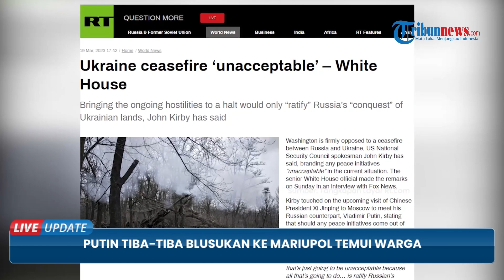Putin Beri Kejutan setelah Kunjungi Krimea, Tiba-tiba Blusukan ke Mariupol Temui Warga Malam-malam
TRIBUN-VIDEO.COM - Presiden Rusia, Vladimir Putin memberikan kejutan tak terduga setelah berkunjung ke Krimea.

Kepala Negara blusukan ke Kota Mariupol yang direbut Rusia dari Ukraina dan menemui warga saat malam hari.

Dikutip dari rt.com pada Senin (20/3/2023), blusukan itu sebelumnya tidak direncanakan dalam protokoler kunjungan Presiden Rusia.

Sebelumnya, Putin hanya akan mengunjungi kompleks perumahan.

Namun, Putin memberikan kejutan dengan menemui warga langsung dengan berjalan kaki di Mariupol secara mendadak.

Bahkan, Kepala Negara  sempat berbincang-bincang dengan sejumlah warga setempat dan memberikan senyuman.

Sejumlah warga pun tampak senang dan hangat menyambut kedatangan Kepala Negara.

Juru bicara Istana Kremlin Dmitry Peskov menerangkan, kunjungan mendadak Presiden Rusia Vladimir Putin ke wilayah Donbass dilakukan spontan.

Bahkan dikatakan, secara efektif berubah menjadi perjalanan kerja yang cukup padat.

Perjalanan malam hari itu  adalah pertama kalinya Putin mengunjungi Donbass sejak memisahkan diri dari Ukraina pada 2014.

Hingga akhirnya masuk ke wilayah Rusia melalui referendum.

Selain menemui warga, Kepala Negara berkesempatan mengunjungi flat di gedung tempat tinggal yang baru dibangun.

Kota itu adalah tempat pertempuran sengit di awal konflik antara Rusia dan Ukraina dan akhirnya rusak berat dalam prosesnya.

"Awalnya, rencananya hanya untuk mengunjungi kompleks perumahan ini, dan, tentu saja, tidak direncanakan untuk bertemu dengan warga, atau mengunjungi mereka [di rumah mereka]. Semuanya spontan,” kata Peskov.

Setelah kunjungannya ke Mariupol, Putin melanjutkan ke kota Rostov-on-Don.

Di sana  ia bertemu dengan petinggi militer Rusia di pusat komando dan kendali yang bertanggung jawab atas operasi militer di Ukraina.

Juru Bicara mengatakan, kunjungan ke pos komando juga tidak direncanakan sebelumnya.

Ia menambahkan bahwa kedatangan presiden tidak menjadi masalah.

Hal ini karena fasilitas tersebut beroperasi sepanjang waktu.

"Baik administrasi kepresidenan, maupun Kementerian Pertahanan tidak merencanakannya sebelumnya," kata juru bicara itu.

Selama perjalanan, Putin mendengar laporan dari sejumlah komandan militer.

Termasuk dari Kepala Staf Umum Valery Gerasimov dan juga memberikan penilaian situasinya sendiri.

(Tribun-Video.com/ rt.com)

Artikel ini telah tayang di rt.com dengan judul "Ukraine ceasefire ‘unacceptable’ – White House", Klik untuk baca